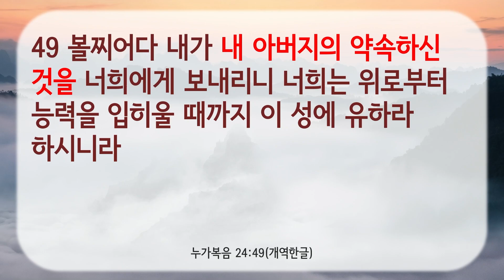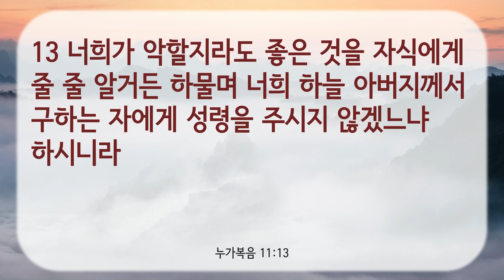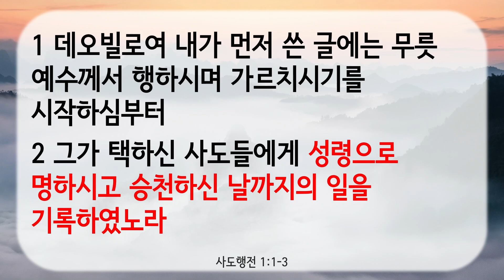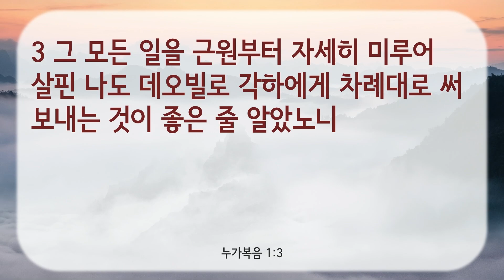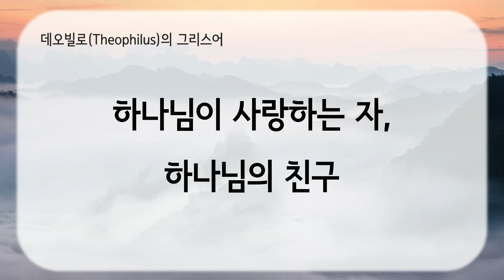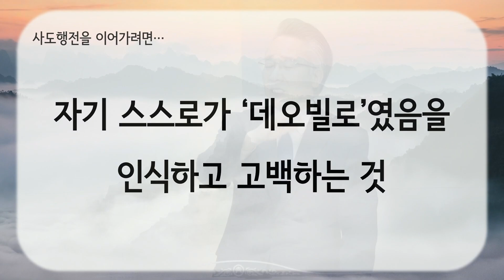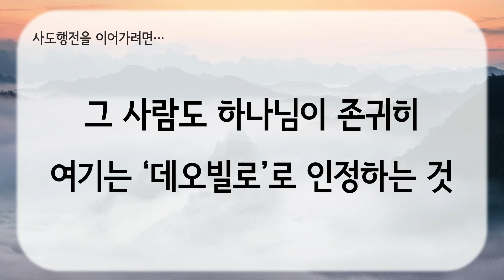[강남중앙교회] 23.4.21_사도행전 강해 시리즈_『[교회행전(1)]-오늘을 사는 데오빌로에게』(행1:1-5)_장찬영 담임목사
[강남중앙교회] 23.4.21_금요성령집회_사도행전 강해 시리즈

본문 말씀 : 사도행전 1:1~5
묵상 주제 : 교회행전(1) : 오늘을 사는 데오빌로에게
인도자 : 장찬영 담임목사

[2023 50일(오순절)간의 묵상 여정]

 • 50일(오순절)간의 묵상 여정
[2023 고난주간 특별새벽기도회] '십자가와 부활의 증인들'

[산상수훈 설교 말씀 시리즈] '산 위에서 만난 예수님'

깊은 말씀묵상으로 가는 길라잡이 『구속사로 보는 신구약 중간사 이해』

 • [강남중앙교회] 말씀 묵상으로 ...
매일성경 '마태복음' 개요

 • 마태복음 1~13장 개요 Mat...
온라인교회 유튜브채널